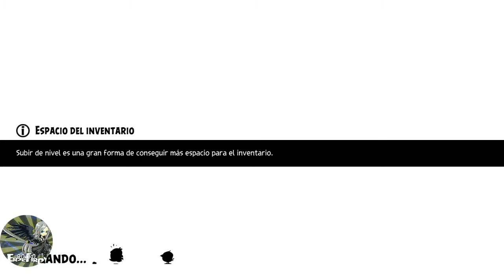Angry birds Evolution Chapter 13-4